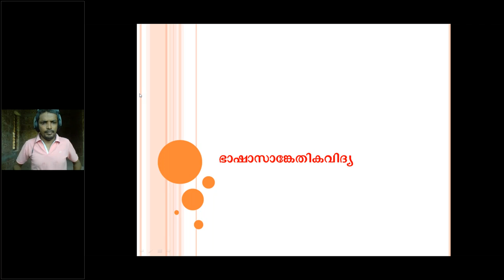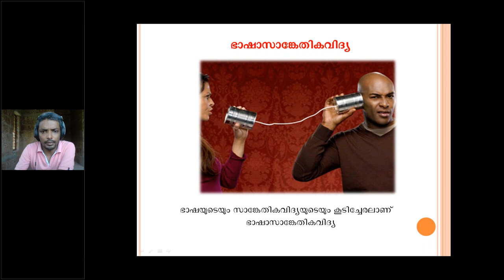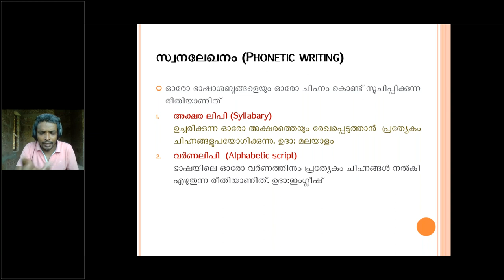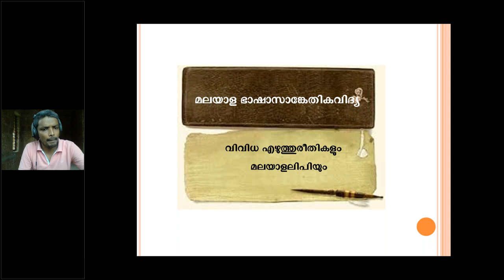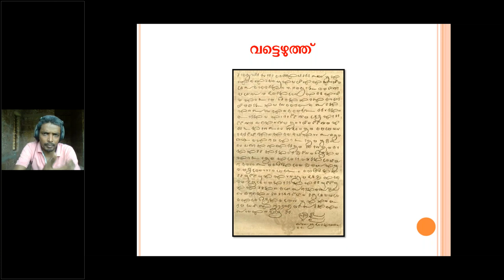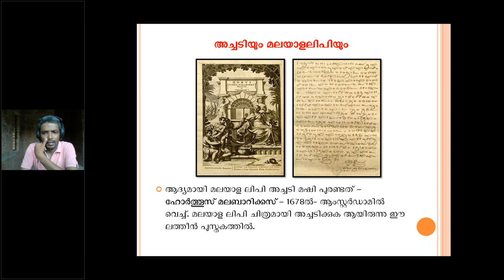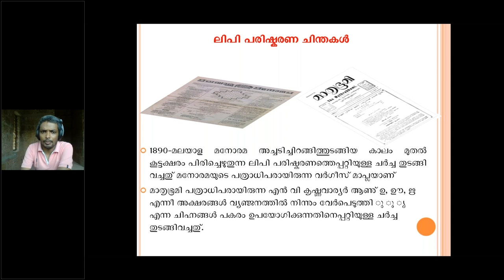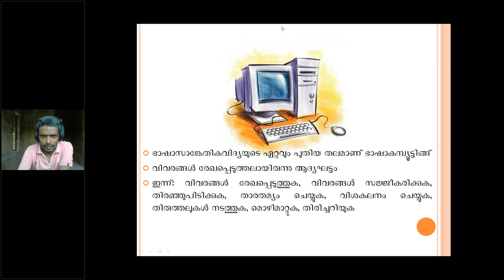എഴുത്തിന്റെ ചരിത്രം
ഭാഷാസാങ്കേതികത മലയാളഭാഷാസൂത്രണം ലൈവ് ക്ലാസ്സിന്റെ റെക്കോർഡഡ് രൂപം.